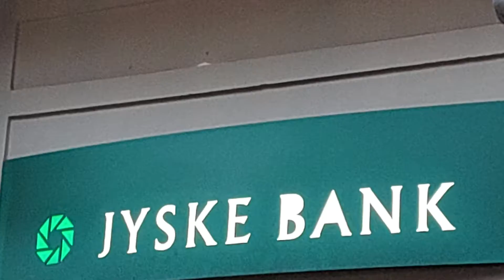Jyske Bank bilen, fast reklame for Jyske Banks bedrageri og brugen af dokumentfalsk sant bestikkelse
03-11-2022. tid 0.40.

Hvem har for Jyske Bank været medvirkende til Jyske Banks organiseret bedrageri mod bankens kunder.

Skriver til.
Advokatfirmaet Rödstenen I/S
Frederiks Plads 42, 11.
8000, Aarhus C.

Rødstenen advokater ved.
Thomas Schioldan Sørensen
Rasmus Lindhardt Jensen

Denne her mail er for at oplyse jer, om at jeg offentligt, påtænker at skrive noget mere på Facebook og Twitter samt andre steder, at Advokatfirmaet Rödstenen, for Jyske Bank A/S har medvirket til bankens organiseret bedrageri mod fælles kunde, er det en misforståelse ?.

Jeg er ved at skrive historie om kriminalitet udført af danske banker, hvilket er støttet af den danske stat som dækker over denne organiseret kriminalitet, hvorfor staten og myndighederne herunder Statsministeriet og Folketingets medlemmer, med stor sandsynlighed er medvirkende til bedrageri, da de ved passivet dækker over kriminelle danske banker.

Jeg agter at skrive Rødstenen advokater har hjulpet Jyske Bank med bedrageri, altså med mindre Rødstenen har fundet det sted, vi i samtalen efter jeres opfattelse har aftalt at Rødstenen advokater skulle hæve sagen mod Jyske Bank A/S

Eftersom jeg har kæmpet siden februar 2016. Og frem til slut 2017. først med Rødstenen advokater, for at få fremlagt mine påstande mod Jyske Bank, derefter januar 2018 til september 2019. med Lundgrens advokater der var blevet købt og betalt af den kriminelle Jyske Bank.

Altså Jyske Bank har bestukket Lundgrens advokater til ikke at fremlægge, Lundgrens klients svindel sagen mod Jyske Bank A/S

Skriver så til.

Jyske Bank A/S
Vestergade 8-16
8600 Silkeborg

Direktion ved CEO Anders Christian Dam.
Og den kommende direktør Lars Mørch.

Jurdisk afdeling ved dirktør Martin Nielsen og Advokat Morten Ulrik Gade.

cc Lund Elmer Sandager advokater.
Philip Baruch og Kristian Ambjørn Buus-Nielsen.

Som jeg også siger i disse nedenfor delte videoer.

Så opfordre jeg igen den kriminelle organisation Jyske Bank A/S, til at svare mig, mødes med mig, for at vi kan tale sammen.

JEG OPFORDRINGER TIL JYSKE BANK TIL AT SVARE, OG HVIS BANKEN ELLERS MENER DE HAR RENT MEL I POSEN, SÅ SVARE LEDELSEN OGSÅ.

Det er her CEO Anders Christian Dam, Niels Erik Jakobsen, Per Skovhus, Peter Schleidt jeg henviser til.

Når jeg skriver
JYSKE BANK ER DYBT KRIMINELLE.

OG DEN DANSKE STAT OG DOMSTOLSSTYRELSEN VED EKSEMPELVIS HØJESTERETS DOMMER KURT RASMUSSEN ER INDBLANDET I KORRUPTION / KAMMERATERI, FOR AT DÆKKE OVER EN KRIMINEL ORGANISATION.

I SKAL I ALLE SAMMEN NATURLIGVIS OVERVEJE JERES SVAR, NÅR I DÆKKE OVER JYSKE BANKS MANGE LOVOVERTRÆDELSER.

Se nogle mine provokationer til Jyske Bank.

Frem til Jyske Bank og Bankens advokater og venner, herunder domstolen og de myndigheder som ellers skulle opretholde lov og orden vil I dialog, så bliver jeg ved med at søge jeres opmærksomhed.

I har stadig muligheden for at rette op.

Folketinget med også de nyvalgte politikere, kan iværksætte en uvildig advokat undersøgelse af mine påstande, mod Jyske Bank og deres mange medhjælpere.

Jeg ved at det kan være endog meget svært at finde advokater der ikke har ladet sig påvirke ved kammerateri, hvilket min historie handler om.

Lav en uvildig undersøgelse.

Af Jyske Bank A/S og for om jeg Carsten Storbjerg Skaarup udsætter Jyske Bank for bagvaskelse og injurier, hvis det jeg siger ikke er sandt, da det er strafbart at lyve.

Ligesom jeg igen og meget tydeligt opfordre jer alle sammen til at iværksætte en uvildig og uafhængig undersøgelse af mine påstande og beviser for Jyske Banks organiseret bedrageri.

Og i bør nøje overveje hvilket advokater i beder om at stå for en efterforskning og undersøgelse, da der findes meget korruption og kammerateri I de store danske advokat firmaer, advokat nævnet og advokat samfundet samt i danske Domstole.

Kære alle sammen jeg har skrevet kontinuerligt siden 2016. til Jyske Bank koncernen, ved deres mange medhjælpere og medarbejdere samt advokater.

Og jeg har skrevet gentagende og kontinuerligt siden april 2019. til de danske myndigheder herunder.

Nationalbanken, Folketingets medlemmer, Statsministeriet, Justitsministeriet, Finansministeriet, Finanstilsynet, Retsudvalget, regeringen samt tidligere Statsminister Lars Løkke Rasmussen og Statsminister Mette Frederiksen, og mange flere.

Ikke en enste gang har hverken i eller Jyske Bank A/S svaret på en eneste af mine mange henvendelser.